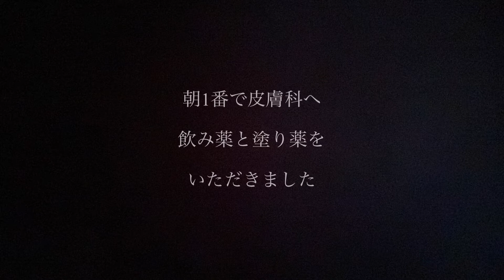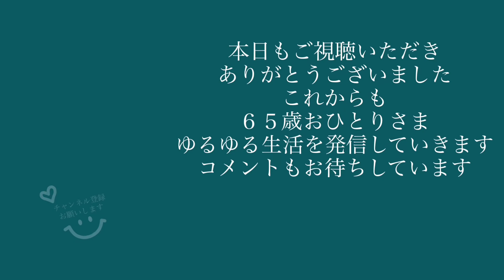帯状疱疹になってしまい、「井穴刺絡」受けてみました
突然、帯状疱疹になってしまいました
なんとか、痛みを和らげたいと
調べたところ
「井穴刺絡」に出会いました
「せいけつしらく」と読みます
さて、どんな治療でしょう？

今回治療していただき
動画撮影を許可してくださった
のは
「彩の森はりきゅう院」です